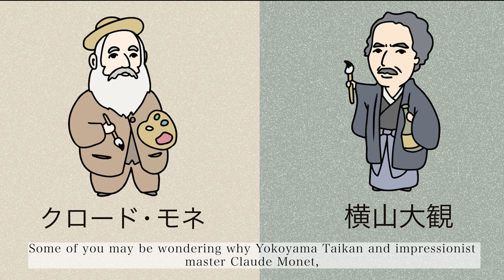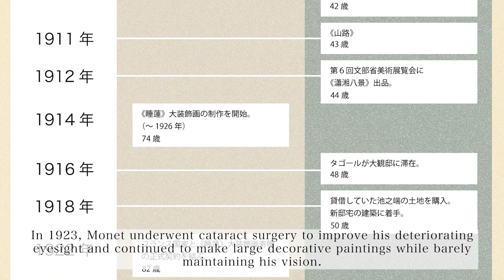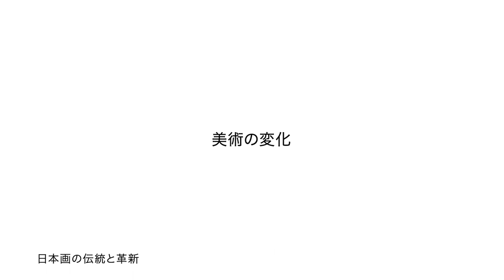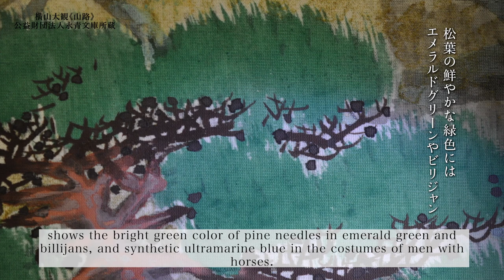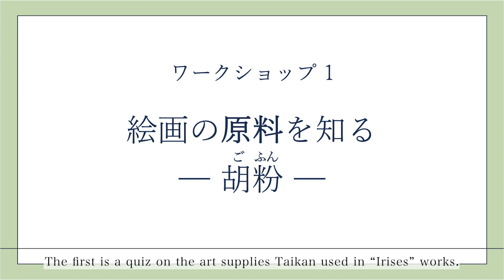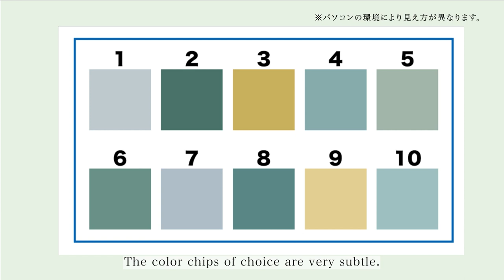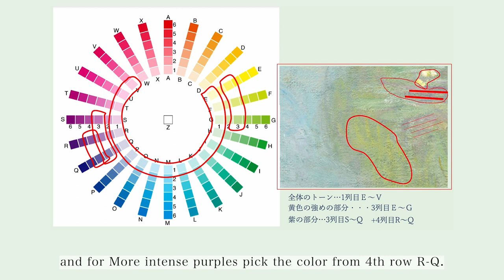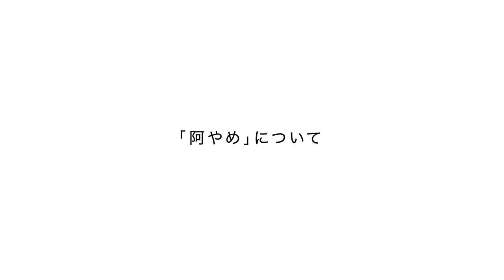東西文化財国際交流事業『大観の色、モネの色─東西絵画の色を知る─』ワークショップ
令和4年11月18日に開催されたワークショップ「大観の色、モネの色─東西絵画の色を知る─」
こちらの動画では、同タイトルのワークショップの内容をオンラインで受講できます。
 本ワークショップは、横山大観とクロード・モネの作品をテーマに、東西絵画の色や表現について、講義と4つの課題を通じて楽しく学んでいただけます。

本ワークショップで使用した資料は、下記URLよりダウンロードしていただけます。

《講師》
 荒井経（東京藝術大学大学院 保存修復日本画 教授）

《公式Instagram》
横山大観記念館 official

《主催》
公益財団法人横山大観記念館

《企画》
共同印刷株式会社

 令和4年度 文化庁「博物館等の国際交流の促進事業（実施事業）

Workshop held on November 18, 2022 "The Color of Taikan and Monet: Knowing the Color of East-West Paintings"
In this video, you can take the contents of the workshop of the same title online.
 This workshop is based on the works of Yokoyama Taikan and Claude Monet, and participants can enjoy learning about the colors and expressions of East-West paintings through lectures and four assignments.

The materials used in this workshop can be downloaded from the following URL:

《Lecturer》
Kei Arai (Professor of Japanese Painting in the Graduate School of Preservation and Restoration, Tokyo University of the Arts)

Yokoyama Taikan Memorial Hall official

Yokoyama Taikan Memorial Hall

《Planning》
Kyodo Printing Co., Ltd.
public interest incorporated foundation - Yokoyama Taikan Memorial Hall
Year  2022: Agency for Cultural Affairs' International Exchange Promotion Project for Museums, etc. (Implementation Project) '

Workshop on International Exchange of East-West Cultural Properties "The Color of Taikan and Monet: Knowing the Color of East-West Paintings"